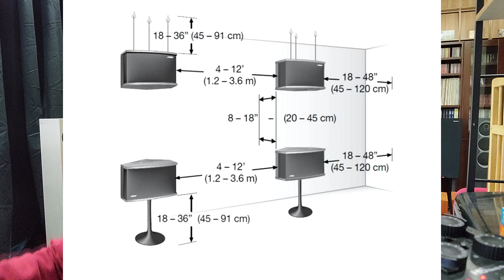오디오 실패를 대하는 자세와 사례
오디오는 물론 인생에 있어 성공도 좋지만,
실패도 큰 도움이 됩니다. 오히려 더 큰 얻음이 있다고 생각합니다.
그 이유와 사례를 이야기 해 봤습니다~^^